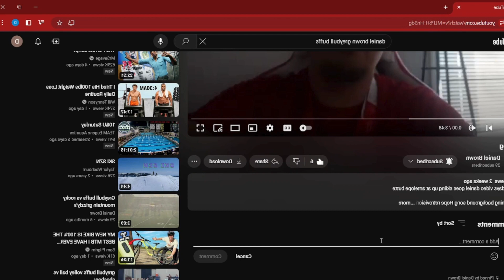New Intro and Outro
Intro